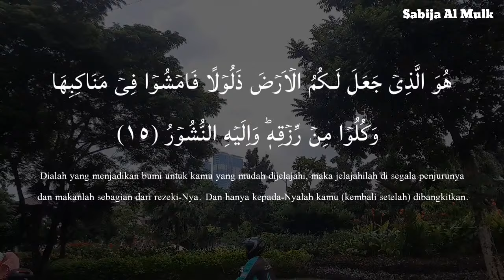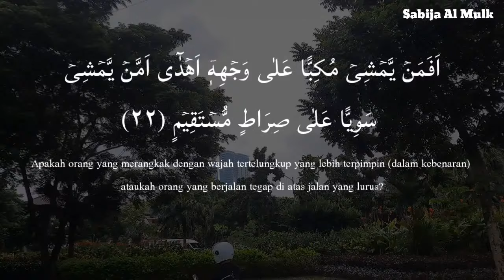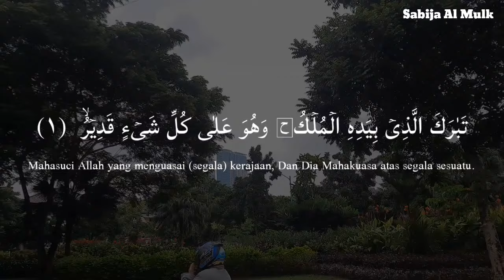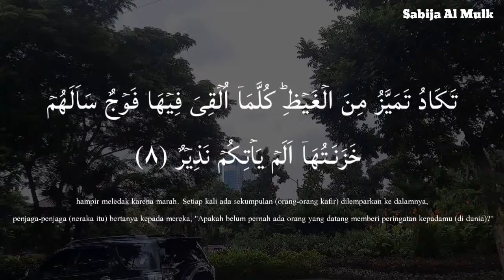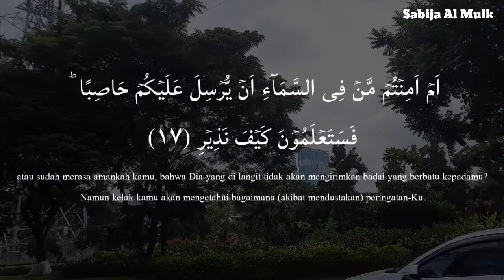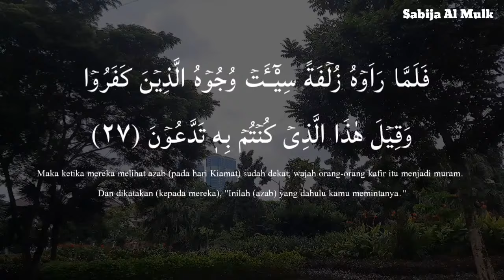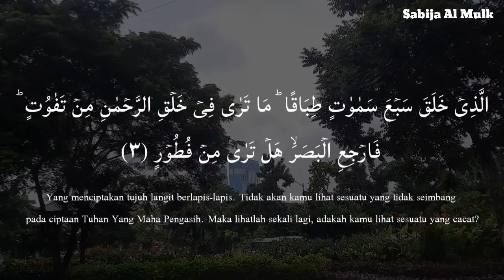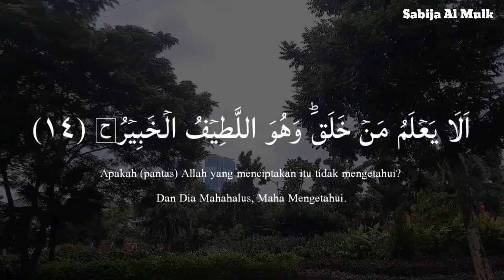Ramadan Peaceful Recitation of Surah Mulk (The Kingdom) سورة الملك